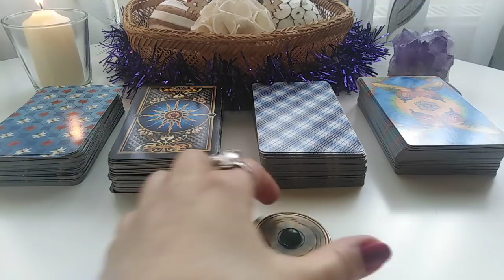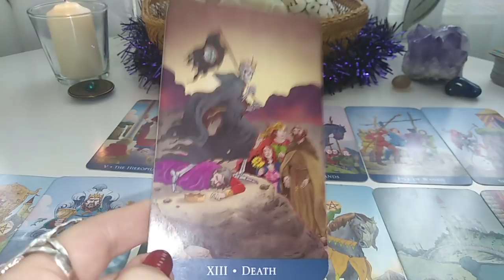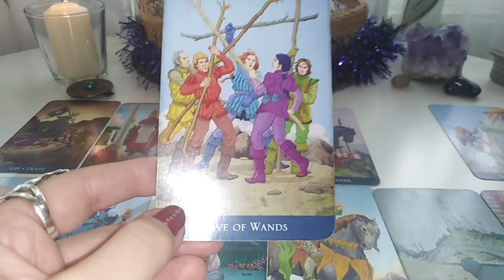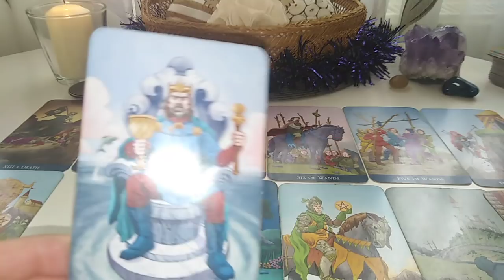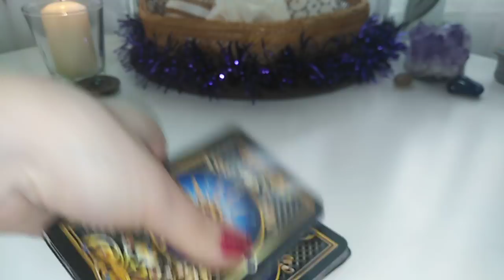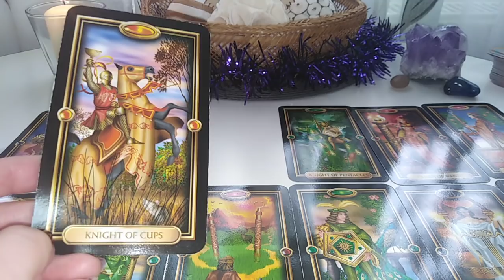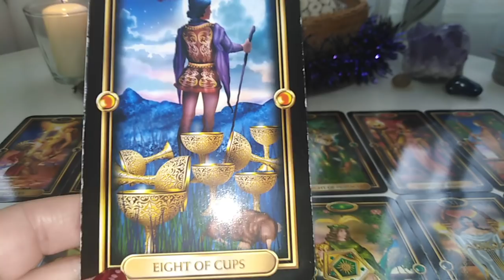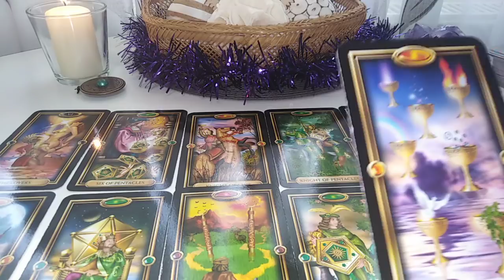DESTINUL VOSTRU IN 2020 - Partea 1, numerele 1 si 2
NR 3 SI 4 in inregistrarea urmatoare: Partea a 2 a